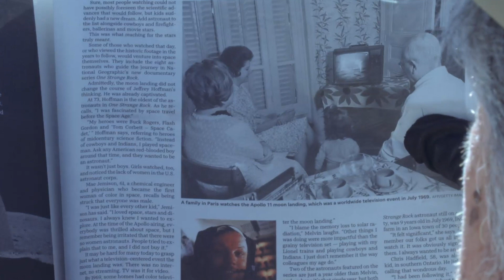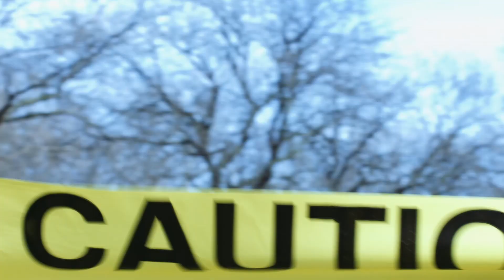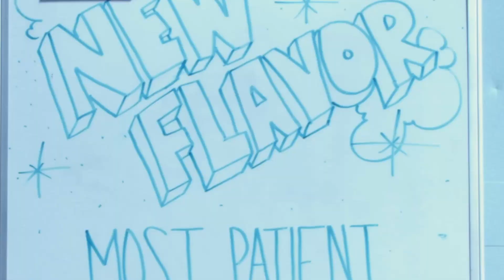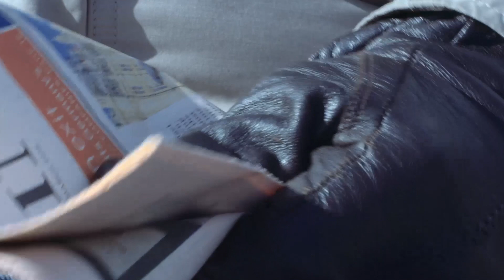HRFS Films: Patience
A man sits on a bench as the world takes notice.

Credits:

Written/Directed- Frank Spiro
Based on Short Story by Etgar Keret
Produced by- Dashawna Wright, Frank Spiro
Director of Photography - Candice Majors
Assistant Camera - Nando Espinosa-Herrera
Score by Ari Schwartz
Edited by Frank Spiro
Color Correction - Adam Hendricks
1st AD - Anna Wasilczuk
Script Supervisor - Tom Groebe
Production Coordinator: Alexis Wyatt
Key PA: Andrez Estevez
Location Sound: Jacob Brown
Boom Operator: Mike Knauer

Cast:
The man- Walt Sloan
Anthony- Jon Dale
Friend 1 -Laura Petro
Friend 2 - Andres Estevez
Friend 3 - Jamie Sandomire
News Reporter - Man Imah Graham
Jessica - Alicia Esquivel
Brian - Chris Dritsas
Police Officer - Gary Smiley
The Woman - Rhonda Spiro